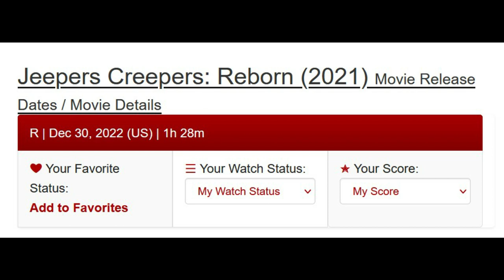Jeepers Creepers 4 | The Creeper's Competition + December 2022 Release?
Jeepers Creepers 4 sent an email out nearly two weeks ago to announce a competition starting soon. The Creeper's return is almost near and its ready for feed. Screen Media starting up the marketing might hint at the April release being real. What will happen when The Creeper returns from Taggart's barn?